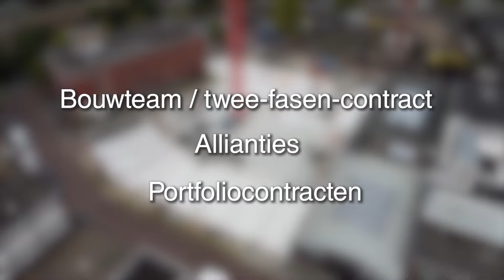Anders aanbesteden - Royal HaskoningDHV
Hoe kunnen we samen succesvoller aanbesteden en de samenwerking tussen gemeente, warmtebedrijven en andere stakeholders stimuleren?

Want het kan anders. Er zijn in diverse sectoren al verschillende voorbeelden van ‘anders aanbesteden’. Daar ligt de focus op samenwerking - al vanaf het ontwerp - waarbij we ons meer richten op kansen dan op risico's. Ook hebben we oog voor elkaars individuele belangen en zijn we in staat die om te zetten naar collectieve doelen. Transparantie en vertrouwen zijn daarin belangrijke randvoorwaarden. Gelukkig zijn er diverse methodieken, samenwerkingsprocessen en -vormen, die hierbij kunnen helpen.

In deze video deelt Jan Reinout Deketh van Royal HaskoningDHV zijn ervaring met andere manieren van aanbesteden.